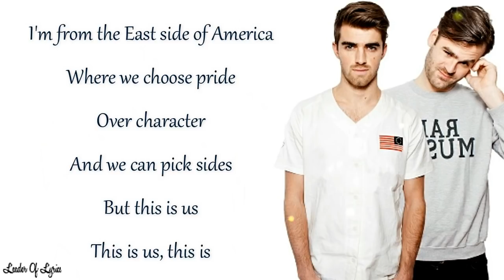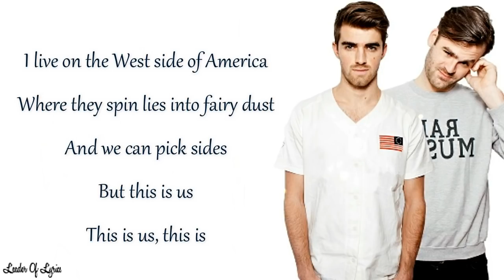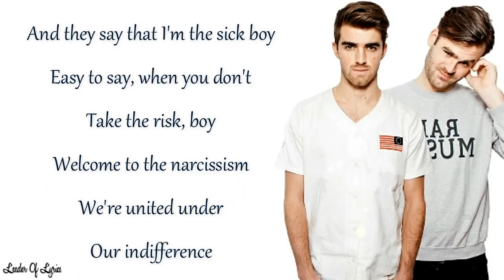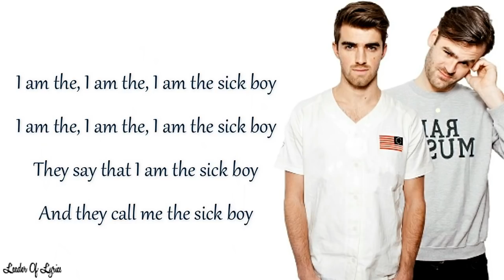The Chainsmokers - SICK BOY (Lyrics)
Hey ! Guys.
So, this video is about lyrics (Official Lyric Video) for a beautiful song (New Single) called " SICK BOY ", originally by The Chainsmokers.